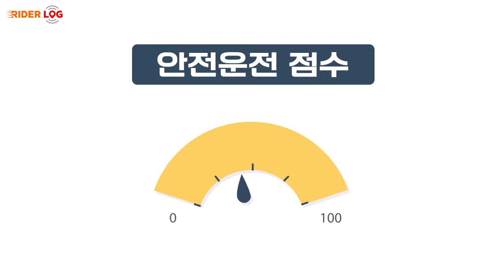홍보주제 1연세대 별따러가자 라이더로그소개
[홍보주제 1]연세대_별따러가자_라이더로그소개

별따러가자의 서비스인 라이더로그의 설명
: GPS로는 한계가 있는 오토바이, 자전거, 킥보드 등의 관제를 전용 모션감지 기능을 통해 사고, 불법 여부를 판단해주는 시스템이다.